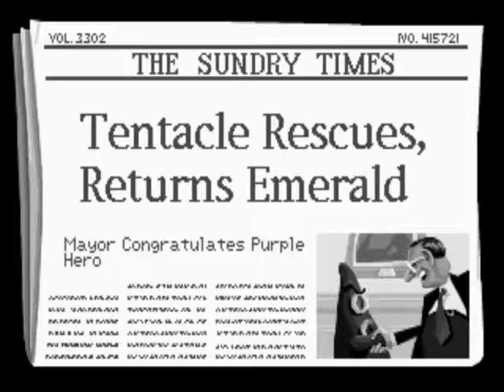Day of the Tentacle 08 прохождение walkthrough